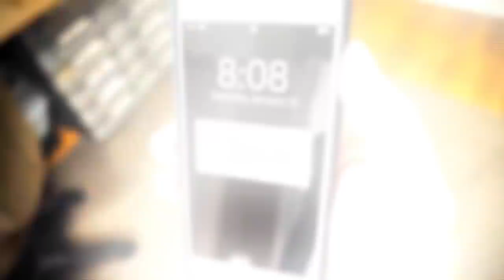Mom Lets Her Teen Niece Babysit. Only Minutes Later Is Sent Photo She Never Expected To See